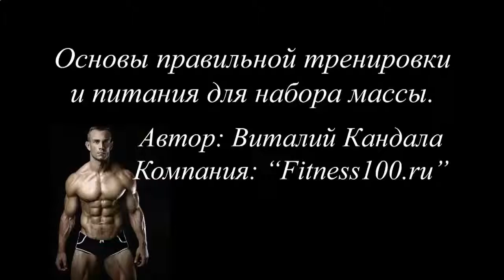КАК НАКАЧАТЬ НИЖНИЙ ПРЕСС НА ТУРНИКЕ